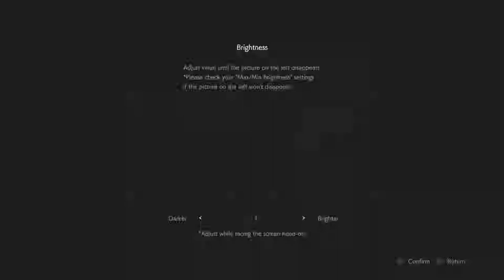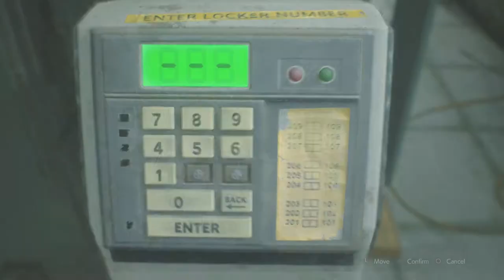Dan And Friends Play Resident Evil 2 One Shot Demo Full Playthrough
Hello everyone hello and welcome to the Resident Evil 2 One Shot Demo. I'm joined by my good friend Louis as we tackle the blood stained halls of the raccoon city police department in this exciting 30 minute demo of the LONG anticipated remake of the classic survival horror game, Resident Evil 2

Resident Evil 2 Is Set To Release On January 25th 2019 on Ps4 And Xbox One

Stay Awesome!